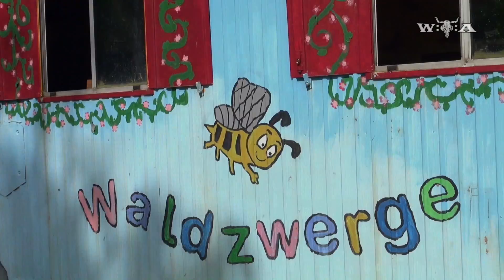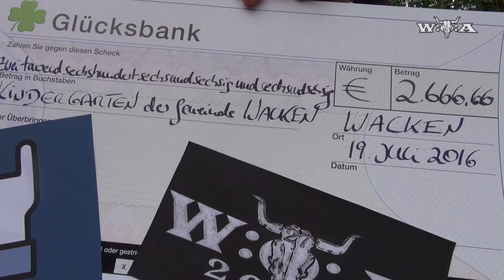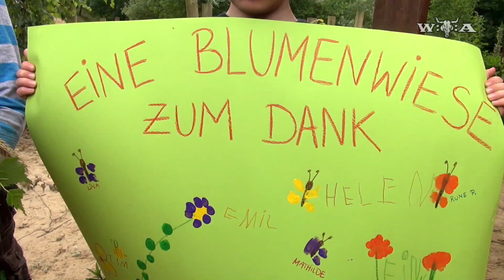Harry Metal - Wacken Open Air 2016 - #7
Two weeks to go before the world's biggest metal festival opens its gates!

wacken
wacken 2011
wacken 2012
wacken 2013
wacken 2014
wacken 2010
wacken 2009
rammstein wacken 2013
wacken 2008
heino wacken
rammstein
volbeat wacken 2012
volbeat
in extremo
wacken live
nightwish
heaven shall burn
iron maiden
in flames
amon amarth
jbo wacken
avantasia wacken 2011
jbo
wacken doku
rammstein heino wacken
volbeat wacken
motörhead
wacken 2011 ozzy
wacken reportage
rammstein wacken
knorkator
metallica
blind guardian
knorkator wacken 2011
wacken firefighters
in extremo wacken
arch enemy
wacken 09
wacken heino
cannibal corpse
hammerfall
sabaton wacken
sabaton
iron maiden wacken
schandmaul
nightwish wacken
motörhead wacken 2013
dimmu borgir
wacken hymne
trivium wacken 2013
metal
wacken 2007
wacken feuerwehr
airbourne
knorkator wacken
santiano wacken
avantasia
doro
van canto
santiano
trivium wacken
machine head
der w
scorpions
wacken full concert
mambo kurt
immortal
saxon
wacken 08
six feet under
manowar
wacken open air
böhse onkelz
doro wacken 2013
avantasia wacken
scorpions wacken
trivium
airbourne wacken
kreator